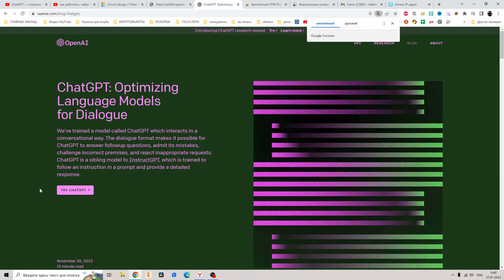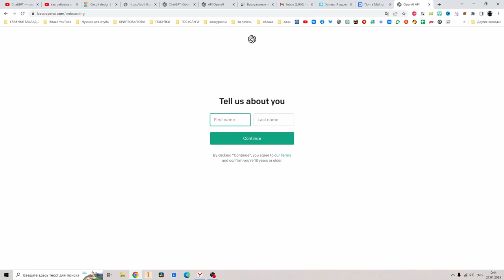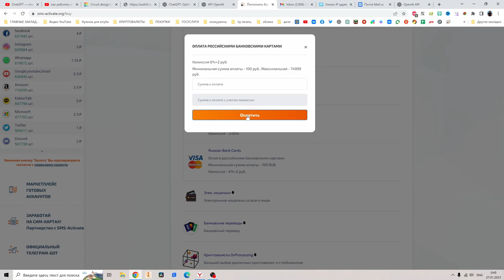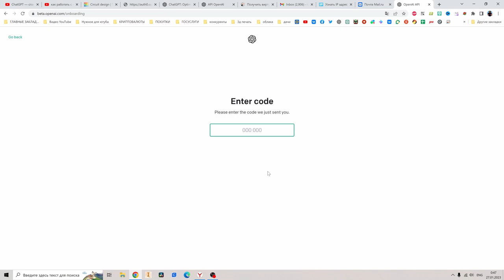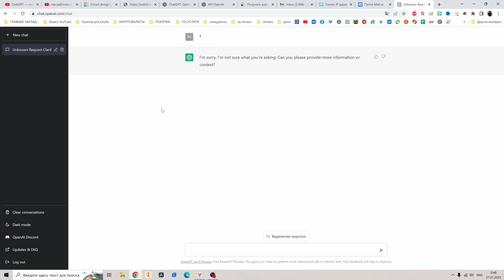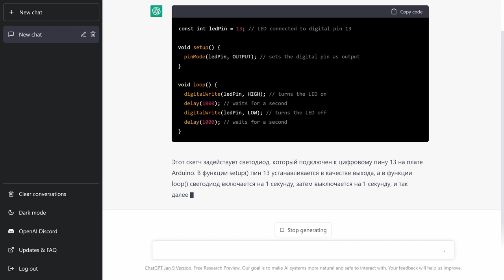Как просто зарегистрироваться в ChatGPT полный урок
В этом видео я покажу как просто зарегистрироваться в ChatGPT полный урок
Впн всегда должен быть включён и проверен до захода на чат гпт!